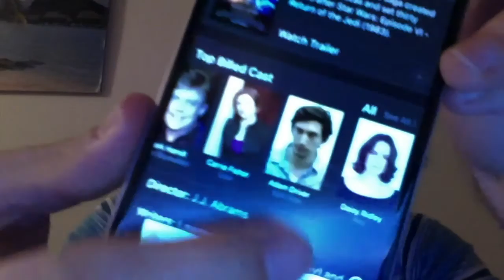LUKE SKYWALKER IS KYLO REN??!! (Jar Jar and Luke Theories)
Please don't leave hate comments, I really am just a Star Wars fan and I think people need to get there facts straight. Sorry, just get your facts straight and look things up.

Comment if yoiu think there are other miths that i can debunk and make sure people knows the truth.